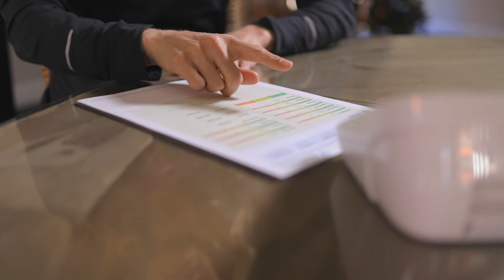Premier Fitness Camp's "Eat" Department Overview Video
At PFC Fitness Camp, we understand food is so much more than simply fuel. Food is an enjoyable part of life and a critical element to weight loss, which is why we bring the nation’s top Wellness Chefs and Certified Nutritionists together to rev up your metabolism through a culinary experience that breaks down the principles of nutrition through education, applies hands-on learning through grocery store tours, and takes you straight to the kitchen for daily, interactive cooking lessons.